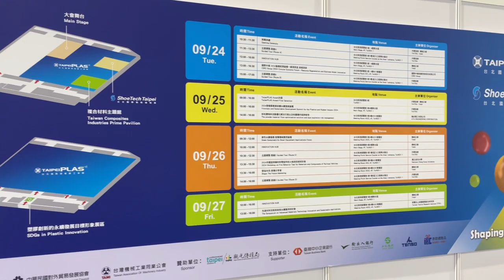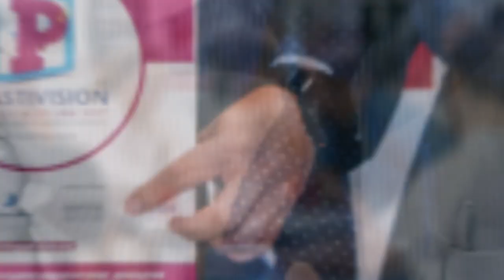TaipeiPLAS 2024 回顧｜Huarong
華嶸在TaipeiPLAS 2024 | 9月24日 - 28日 | 台北, 台灣

🎬影片重點
00:20 立式射出成型機
00:40 微物理發泡射出成型技術
00:54 HFM 華嶸射出廠管理平台
01:02 髮夾雙射成型自動生產系統
01:25 直驅儲料射出成型機+六軸機械手
01:45 TaipeiPLAS 花絮回顧

🔺華嶸集團
● 產業結盟創價值
為了替客戶創造最大價值, 討論與了解客戶所生產之商品與未來計畫, 因此考量客戶的生產需求, 提供最適合客戶的機台選擇

● 定期安排客戶巡迴與拜訪
華嶸集團過去40多年以生產安全、耐用、適合客戶的熱塑性和熱固性塑料的塑膠射出機(注塑機)聞名。 總部位於台灣且提供全世界超過60個國家客戶服務。

● 產品線
臥式射出機、立式射出機、多射(色)射出機、自動化